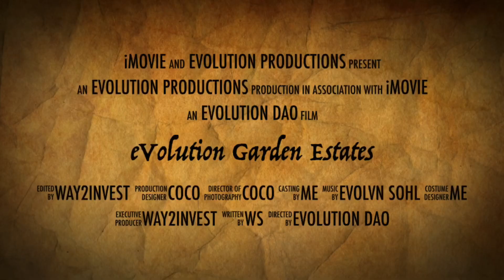Community Garden Estates eVolution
eVolution Community Garden Estates. Priming the well of wealth and wellness for all.